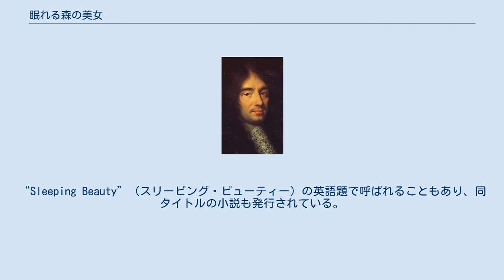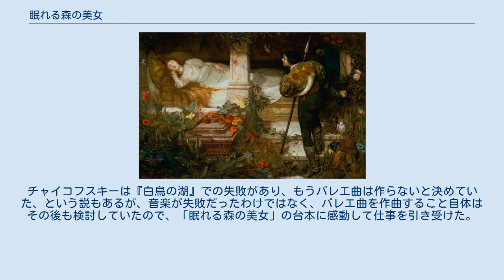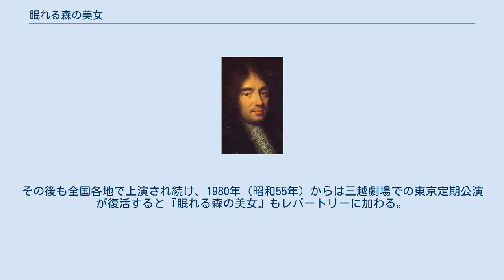眠れる森の美女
「眠れる森の美女」（ねむれるもりのびじょ、仏: La Belle au bois dormant）は、ヨーロッパの古い民話・童話。
AT分類では、410に分類されている。
ペロー童話集にも取り上げられ、グリム童話集では、「茨姫」（いばらひめ、独: Dornröschen；KHM 50）として類話が取り上げられている。
また、ジャンバティスタ・バジーレの『ペンタメローネ』所収の「太陽と月とターリア」も類話として知られている。
「眠りの森の美女」「眠り姫」の訳題もある。
“Sleeping Beauty”（スリーピング・ビューティー）の英語題で呼ばれることもあり、同タイトルの小説も発行されている。
 日本語の表題からは、文法的に、眠っているのは美女とも森ともとれるが、これはフランス語の原題も同様である。
しかし、La Belle au bois dormantは代換法（形容詞転移）という修辞が使われており、文法的に「眠っている」が修飾するのは「森」であるが、意味的に眠っているのは美女と考えるのが正しいとされる。
 バレエの演目や、ディズニー映画としても有名である。
また日本では、劇団東少によってミュージカル化されている。
 眠れる森の美女（Edward Frederick Brewtnall画） 民話のため、ストーリーには様々な種類のパターンが存在するが、ここではひとまず、日本語圏では最もポピュラーなグリム版に基づいてストーリーを紹介する。
 ある国に、子供に恵まれず悩んでいた王と王妃がいた。
しかし、ある時、王妃の前にカエルが現れて、「あなたは一年以内に女の子を産む」と予告し、その予告どおりに女の子が生まれた。
願いが叶って非常に喜んだ王と王妃は、国内に住む魔法使いの女たちを祝宴に招待することにしたが、魔法使いの女は国内に13人いたにも関わらず、彼女たちをもてなすために必要な金の皿が12枚しかなかったため、13人目の魔法使いだけは招待されなかった。
 祝宴に招待された12人の魔法使いたちは、それぞれ「徳」「美」「富」など魔法を用いた贈り物を王女に授けるが、11人目の魔法使いが贈り物を終えた直後、突如として13人目の魔法使いが現れ、祝宴に招待されなかった報復として、「王女は15歳になると、紡ぎ車の錘が指に刺さって死ぬ」という呪いをかけて立ち去る。
王と王妃をはじめ城の人々が大騒ぎする中、まだ贈り物をしていなかった12人目の魔法使いが「この呪いを取り消すことはできないが、呪いの力を弱めることはできる」と言い、「王女様は死ぬのではなく、100年間眠り続けた後に目を覚ます」と告げた。
 王女の運命を心配した王は、国民に命じて国中の紡ぎ車を焼き捨ててしまう。
王女は順調に育っていくが、15歳になった時、一人で城の中を歩いていて、城の塔の最上階で一人の老婆が紡ぎ車を使い糸を紡いでいるのを見て興味を示し、紡ぎ車に近寄った途端に錘が手の指に刺さり、王女は深い眠りに落ちる（この老婆の正体は13人目の魔法使いであったとも言われる）。
呪いは城中に波及し、王と王妃をはじめ城の人々も全て眠りに落ちるが、城の周囲の茨だけが急速に繁茂し、やがて城には誰も入れなくなった。
中には侵入を試みた者もいたが、鉄条網のように絡み合った茨に阻まれ、全員が茨に絡まって動けなくなり落命した。
 そして、長い年月が過ぎたある日、近くの国の王子がこの国を訪れ、茨の森に囲まれた城を見て、城の近くに住む老人に「あの城には何があるのか」と問いかけると、老人は「城の中には美しい王女様が眠っていると子供の頃に聞いたことがある」と答えた。
それを聞いた王子は何としても王女の姿を見てみたいと思い、どんな危険を冒してでも城に入る決意をして茨の森に近付く。
この時、城にかかっていた100年の呪いが解けて、茨はひとりでに道を開け、王子は無事に城の中に入り、眠っている王女を見付けてキスをする。
王女は目を覚まして王子を見そめ、同時に城の人々も全員目を覚まし、王女と王子はその場ですぐに結婚して幸せに暮らした。
 誕生の予告はない。
 ここでは仙女と表され、8人登場する。
魔法をかける順番はグリムの徳・美・富…とは違い、美・徳そして富はない。
また、グリムでは12枚の金の皿であるが、ここでは7枚の金の箱入りの食器となっている。
 眠りにおちた王女を悲しみ王と王妃は王女に別れを告げず...